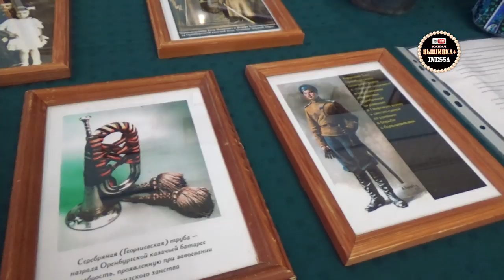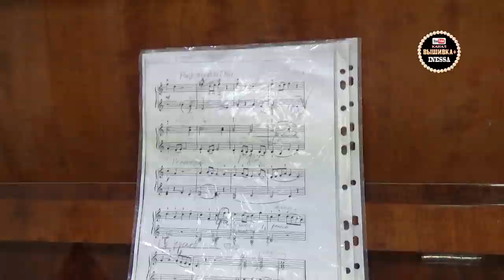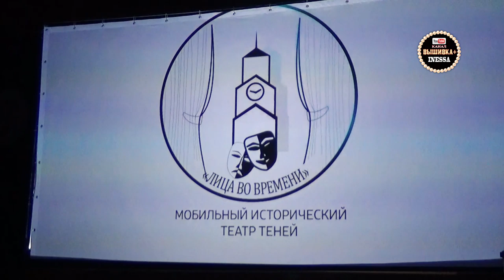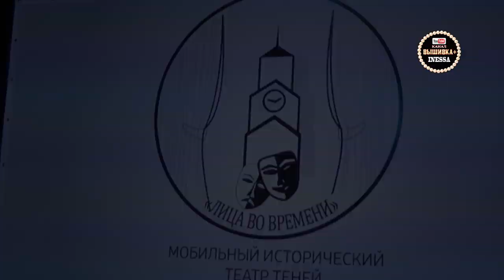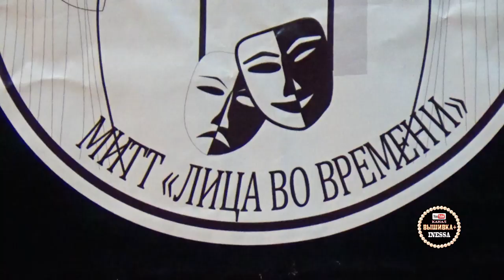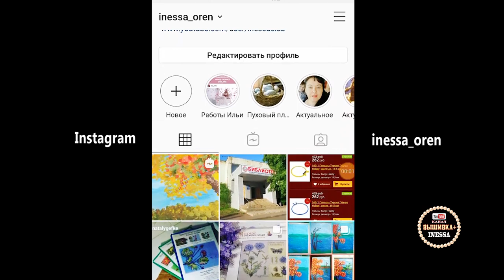Театр теней "Лица во времени". Премьера спектакля "Чаша земная"/ ОРЕНБУРГ / Куклы ручной работы.